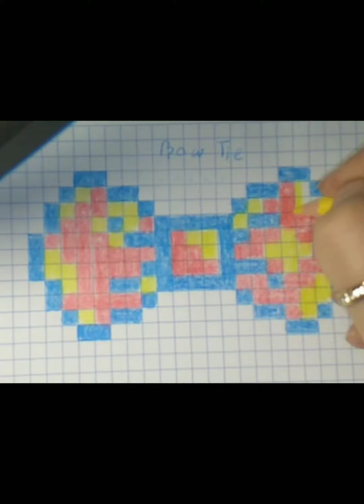How to draw Flower head bow pixel art step by step for biginner